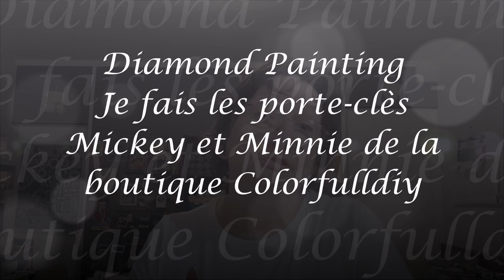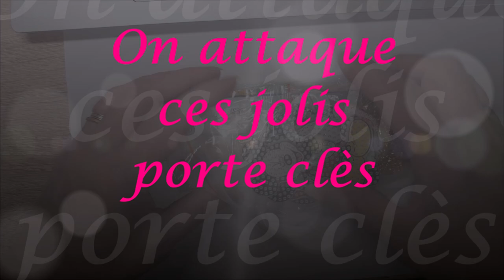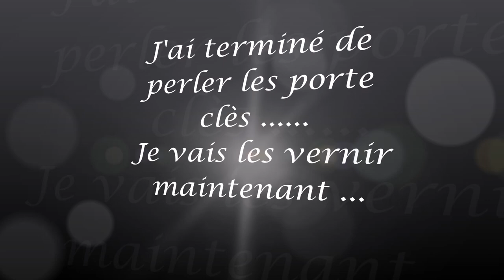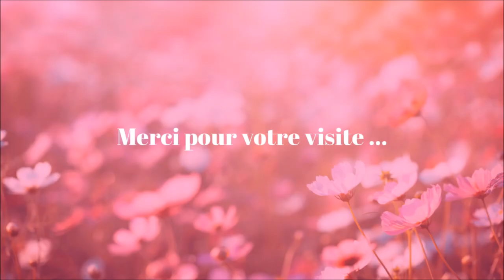DIAMOND PAINTING Je fais les porte clés Mickey et Minnie de la boutique COLORFULLDIY